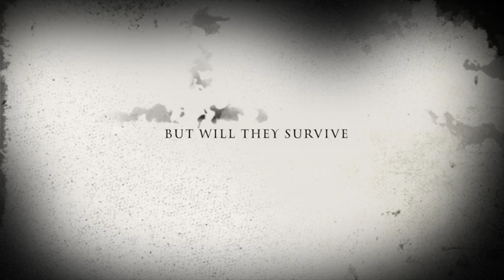Icy Market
The iciest morning of the year.